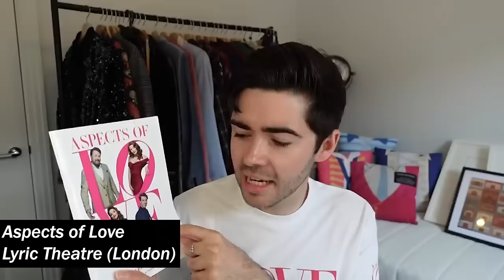my least favourite theatre of 2023 | the most disappointing plays and musicals I saw last year...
complete the Show-Score Year in Reviews for a chance to win a $365 / £365 TodayTix Theatre Voucher ⬇️

OHMYGOD HEY!

In 2023 I saw nearly 250 plays and musicals, mostly in the UK and the US and recently shared some of my favourites.

However, for every show I love there will always be shows that leave me a little more disappointed.

Check out today's brand new video to find out which shows were my least favourites of 2023.

00:00 | introduction
03:07 | New York, New York
06:06 | We Will Rock You
08:16 | Charlie and the Chocolate Factory
10:57 | Shrek the Musical
13:56 | Hercules
16:54 | Berlusconi
19:55 | How to succeed in business without really trying
22:48 | Brokeback Mountain
25:50 | Head Over Heels
28:46 | Treason
31:45 | The Crown Jewels
34:01 | Here We Are
37:17 | Aspects of Love